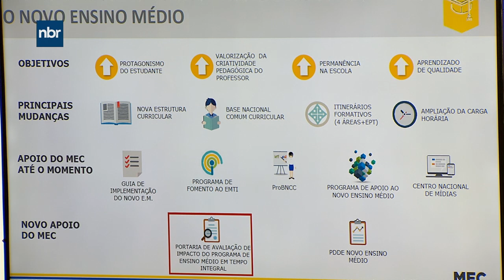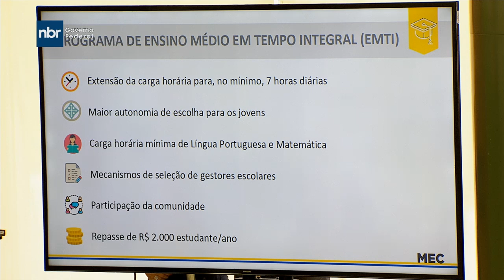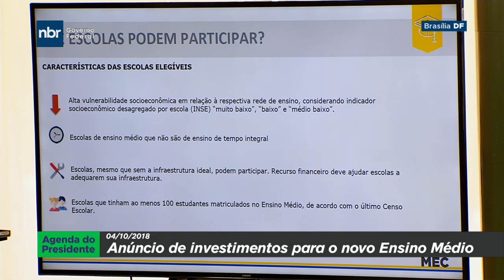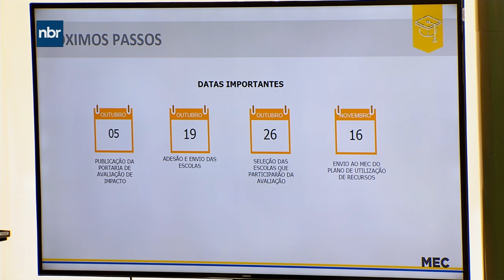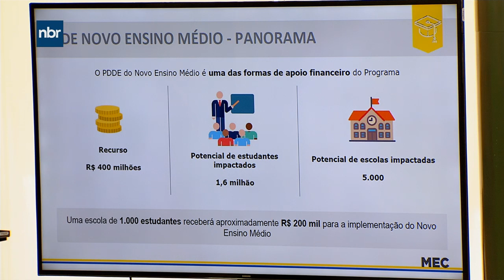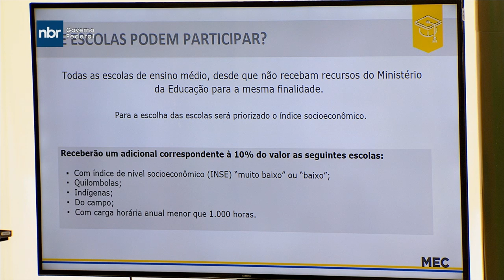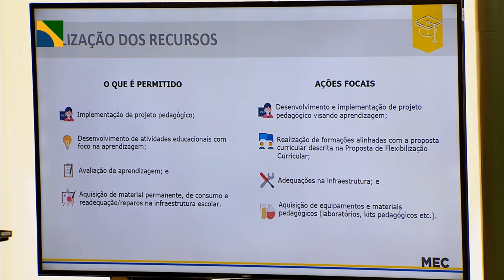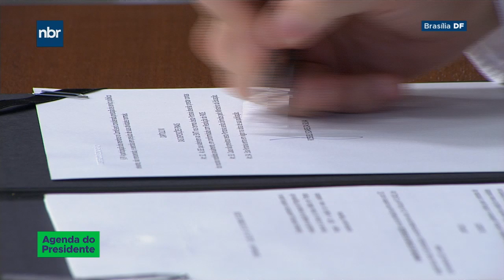Presidente Michel Temer participa da cerimônia de anúncio de investimentos no novo Ensino Médio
AGENDA DO PRESIDENTE - 04.10.18: foi anunciado pelo ministro da Educação, Rossieli Soares, que  o governo federal investirá R$ 600 milhões no ensino médio nos próximos anos.